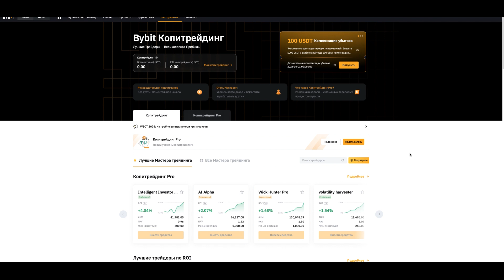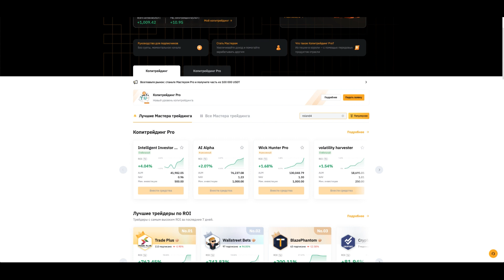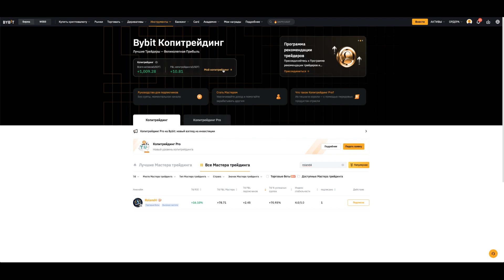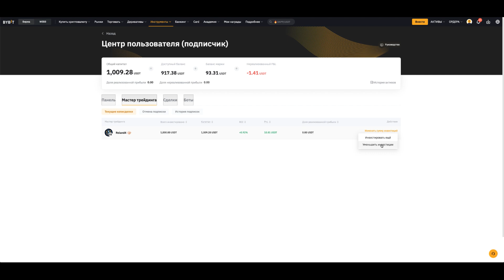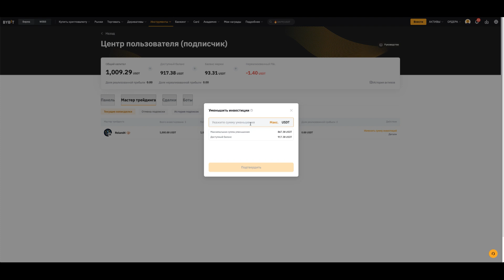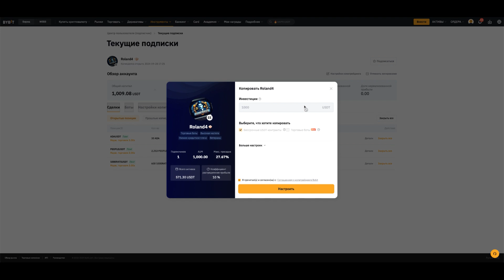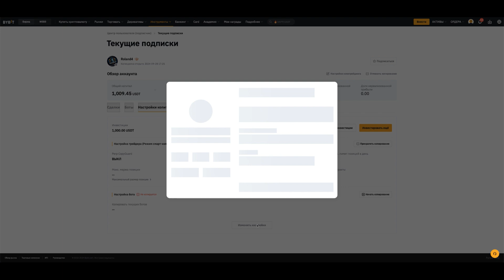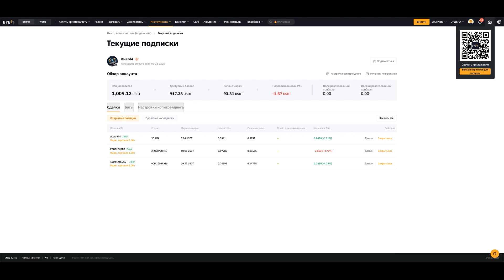Как копировать сделки успешных трейдеров на Bybit: Мой выбор – Roland4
В этом видео я покажу, как выглядит аккаунт человека, который копирует сделки других трейдеров на бирже Bybit. Я объясню основные правила выбора трейдера для копирования, такие как низкий коэффициент на сделку, продолжительность существования трейдерского аккаунта, а также самое важное — использование трейдером стоп-лоссов. Мой выбор пал на трейдера Roland4. Присоединяйтесь и начните копировать сделки успешных трейдеров!

🥇 Регистрация на ByBit (30,300$ БОНУС💰

00:07 Введение
• Ролан Морозов показывает кабинет пользователя, копирующего сделки другого человека.
• Обычно он показывал кабинет мастера копи-трейдинга.
• В этом видео он объясняет, что можно делать и как управлять аккаунтом клиента.
00:40 Инструменты и капи трейдинг
• В инструментах открывается список трейдеров для копирования.
• Ролан объясняет, как он выбирает трейдеров: длительный срок торгов, низкое кредитное плечо и наличие стоп-лос.
• Пример: его аккаунт с прибылью 118 и убытком 50, что показывает контролируемость сделок.
02:22 Кабинет копирующего трейдера
• Ролан показывает кабинет копирующего трейдера, где можно управлять сделками.
• Можно выбирать трейдеров и управлять их инвестициями.
• Можно добавлять или уменьшать сумму инвестиций, а также закрывать сделки.
04:09 Детали и настройки
• В деталях можно увидеть текущие сделки и настроить тейк-профит и стоп-лос.
• Можно отменить копирование трейдера и изменить настройки капи трейдинга.
• Ролан подчеркивает, что настройки капи трейдинга можно менять, но это не рекомендуется.
06:39 Заключение

• Ролан приглашает присоединиться к его аккаунту, начиная с 50 долларов.
• Он подчеркивает, что его аккаунт безопасен и не превышает риски.